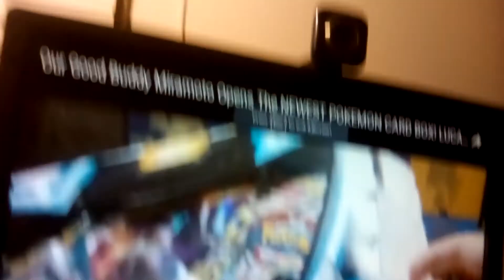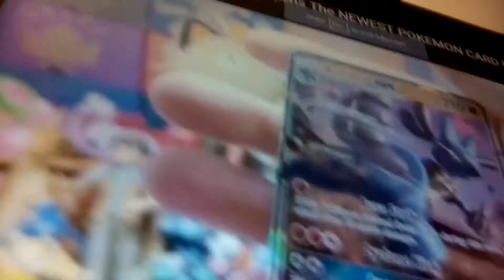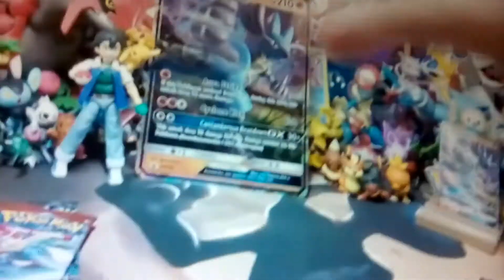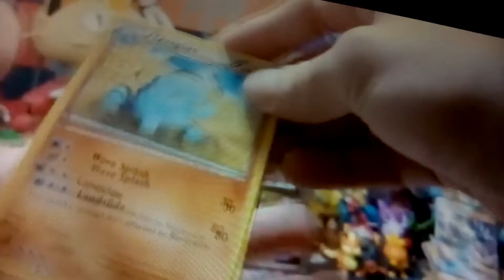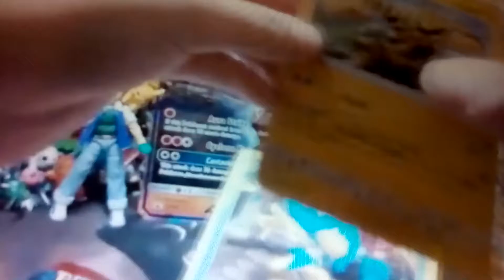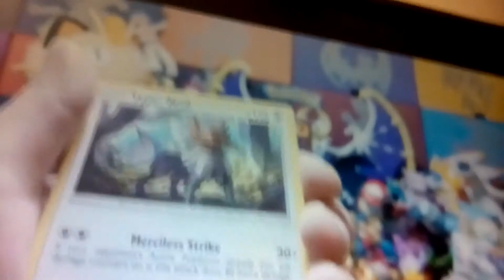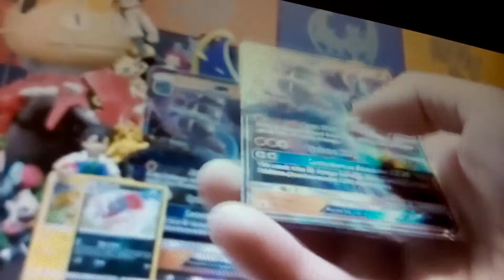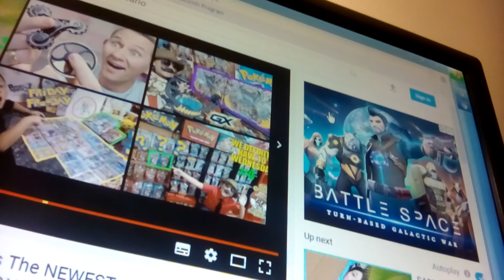lucario monday clebrashon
today is lucario monday have a great morning bye